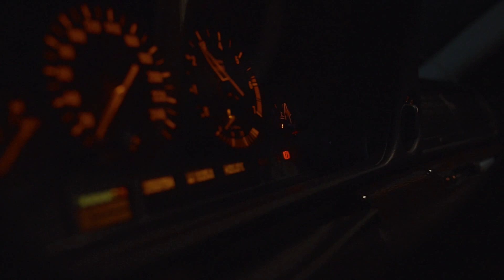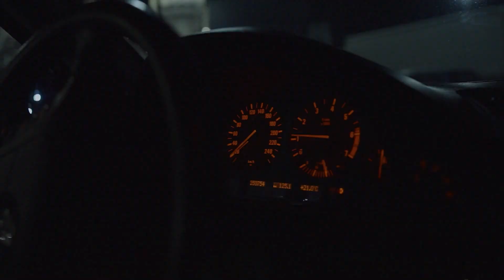TravelNotTrouble - макс корж - малый повзрослел // BMW 750 iL Showtime Prod. by Stefan Franz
Showtime of BMW 750 iL 1999 FL
Car Owner: Stefan Franz
Cut and Effects: Stefan Franz
Video Record: LAKSMEDIA
Photos: Macek Foto
Assist: Jakub Wojciechowicz
Music: Макс Корж - Малый повзрослел (Поздравляем с вашими 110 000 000 просмотров)

Effects, Cuts and Edit with iPhone 8 Plus 256GB and Viva Video Editor

Videos record by Camera (LaksMedia and MacekFoto)